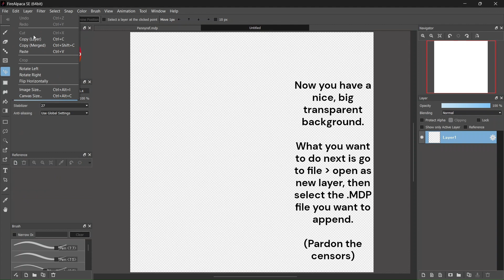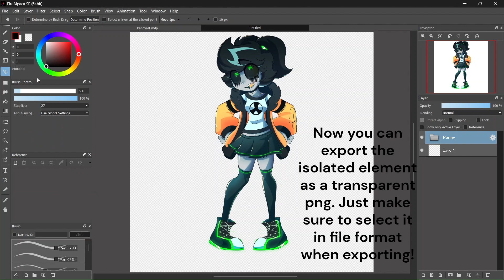(FIREALPACA 2025) How to isolate elements of a drawing into a transparent background!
Song: Come With Me by Independent Lemon (Nightcore Remix)

Accidentally set your canvas to have a colored background? No problem! In this video I will show you how to isolate elements of your drawing in order to export them as transparent PNGs. Pause the video and rewind as you see fit. Comment if you need me to elaborate or if you want me to make a tutorial on something else within the Firealpaca program (Premium or free).